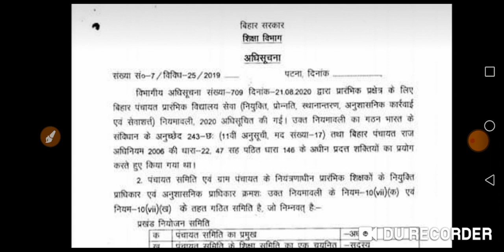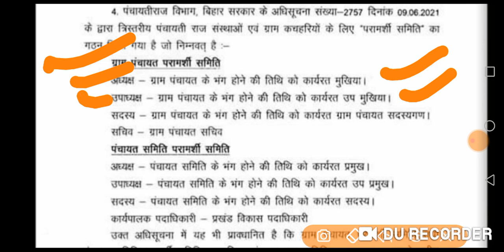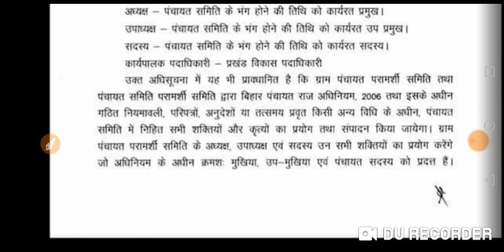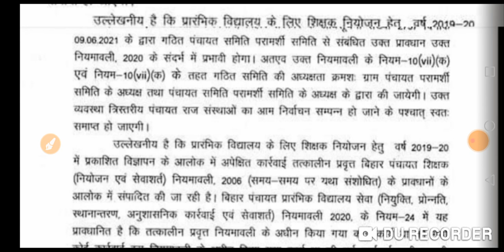प्रारंभिक शिक्षकों की नियुक्ति परामर्श समिति की अध्यक्षता में होगी।शिक्षा विभाग का अधिसूचना जारी